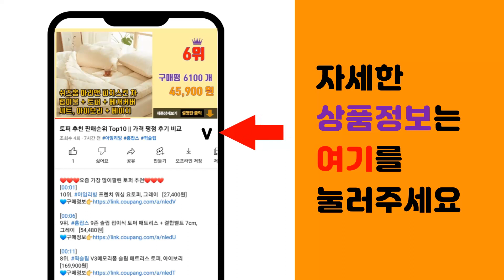전동제설 추천 판매순위 Top10 || 가격 평점 후기 비교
❤️❤️❤️요즘 가장 많이팔린 전동제설 추천❤️❤️❤️

[00:01]
10위. 제설용 넉가래 특대 2개 동절기 눈삽 알루미늄 자루 눈치우는 대형 제설 작업용 삽 PVC [27,000원]

[00:06]
9위. 용품시티 바퀴 넉가래 바퀴형넉가래 겨울 제설 도구 용품 눈청소 제설장비, 1세트 [22,000원]

[00:11]
8위. 엑스핏 스노우클린 휴대용 제설 눈삽+보관가방, 1개 [11,900원]

[00:16]
7위. 모벤즈 자동차 무선 듀얼 광택기 폴리셔 [81,000원]

[00:21]
6위. 농사친구 넉가래 바퀴 눈삽 제설삽 제설용품 장비 눈치우는 도구, 01. 눈삽(P삽), 1 [10,800원]

[00:26]
5위. MAKITA 마끼다 충전송풍기 18V 세차 낙엽 먼지 DUB185Z, 1개 [51,330원]

[00:31]
4위. 계양 KHC-100B 고압세척기 1400W 세차 물청소 에어컨실외기청소 세차건포함, 1세트 [118,000원]

[00:36]
3위. 한도 엔진 블로워 HD260A 송풍기 낙엽 먼지 청소 제설기, 1박스 [124,500원]

[00:41]
2위. 한도 엔진 블로워 송풍기 낙엽청소기 제설기 HD260A, 1개 [124,000원]

[00:46]
1위. 홈플래닛 KC인증 고성능 무선 송풍기 + 2900mAh 배터리 + 가방 풀세트, 1세트 [53,990원]